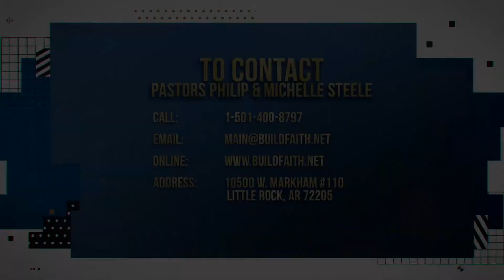Faith Builders: 8/24/2020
Message: Being Thankful